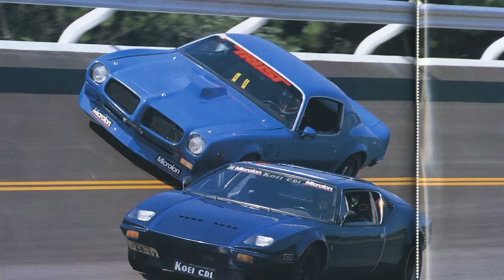Time Attack!!! (Japanese Jazz/Fusion Mix Vol.6)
00:00 01 - Cpt. Chaos // Yoshihiro Naruse (1982)
01:52 02 - (Let's Take The) Short Cut Baby // Yoshihiro Naruse (1981)
07:22 03 - Get Hot! // Himiko Kikuchi (1984)
13:00 04 - Racing Around // Hiroshi Fukumura (1981)
18:45 05 - No Ifs, No Buts // Masao Yagi (1979)
22:38 06 - Heat Zone // Native Son (1979)
28:19 07 - Fou-fou, gun-gun // Creation (1978) [Muted for Copyright]
32:32 08 - The Cadillac Kid // Katsutoshi Morizono (1980)
43:49 09 - You're Sorry // Jun Fukamachi (1978)
50:20 10 - Moon Watcher // Hiroki Inui & TAO (1979)
57:23 11 - Oriental Express // Yutaka Yokokura (1978)
1:02:35 12 - Bon Voyage // Takeru Muraoka & His New Group (1978)
1:08:40 13 - Sky // Yasuaki Shimizu (1978)